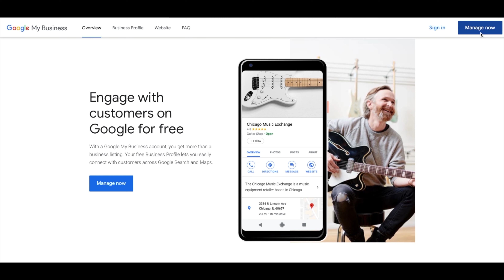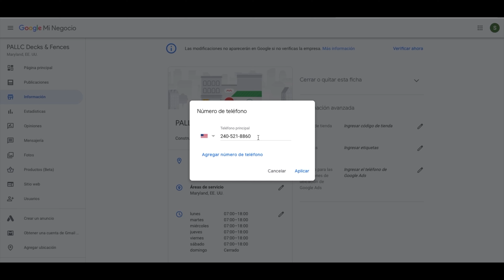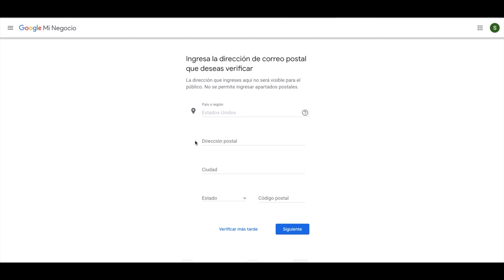Como completar su ficha en Google My Business - 2019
En este video le explicamos paso a paso cómo completar su ficha en Google My Business.
Nuestros servicios de diseño y programación en Maryland, Virginia y Washington D.C:
-Diseńo Web (paginas web modernas)
-Programación de páginas web
-Publicidad en Google (Adwords/Ads) - Lo ayudamos a aparecer de primero en Google
-Diseño de business cards
-Videos publicitarios para su negocio
-Publicidad para paginas web
-Landing Pages

Nosotros trabajamos con todo tipo de empresas y negocios sin importar su tamaño.

Direccion: 706 Crain Highway North, Suite A